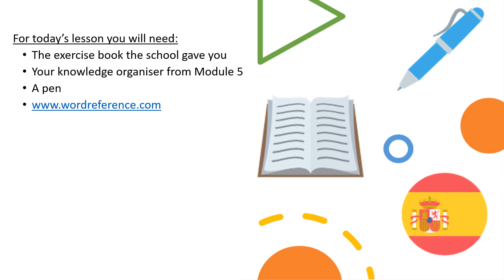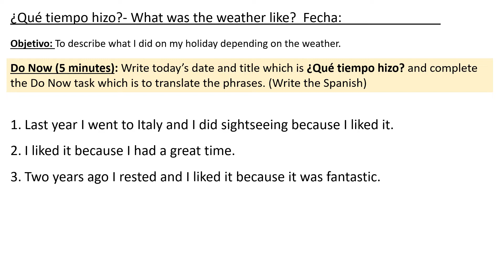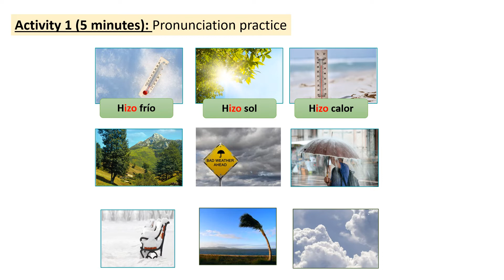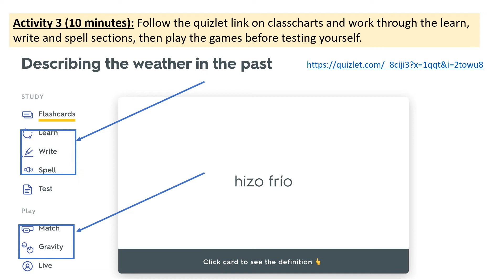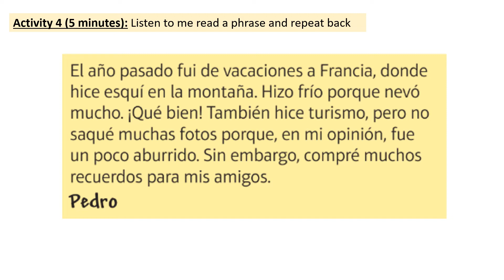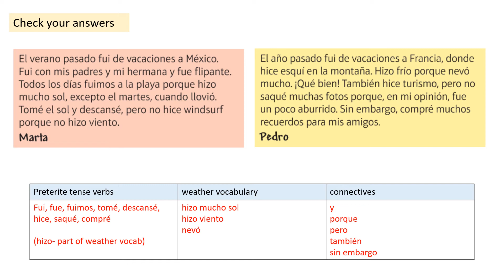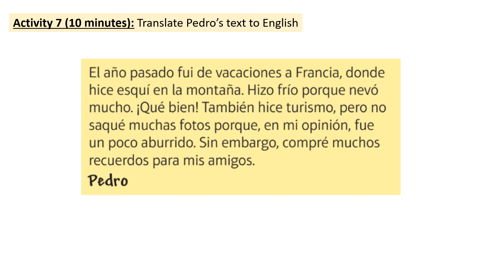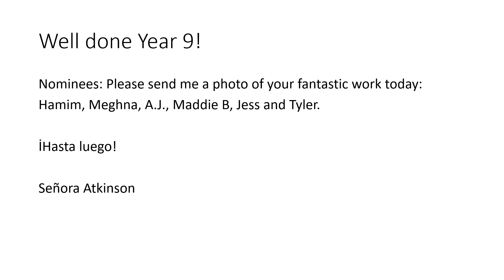Year 9 Lesson 6 Granada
Hola Year 9,
In today's lesson you will be revising weather expressions using the preterite tense, to say what you did on holiday depending on the weather.

This is really important in developing your conversational Spanish as all nationalities love to discuss the weather.

İHasta luego!
Señora Atkinson